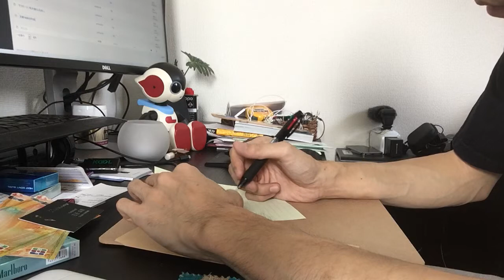あらきさん！JCB商品券１万円当選おめでとうございます(・∀・)